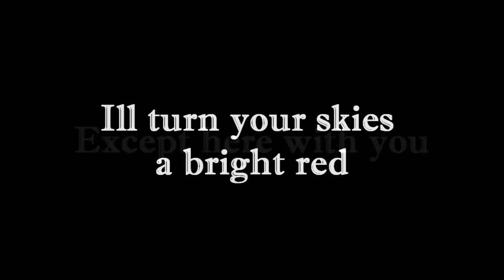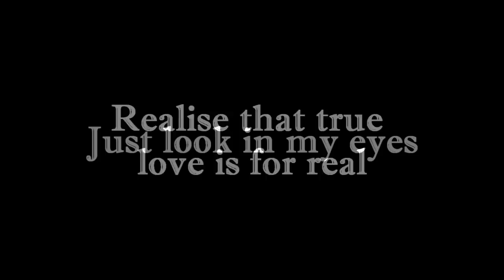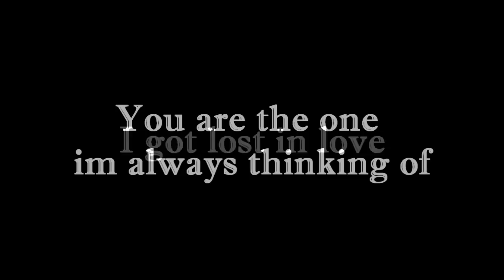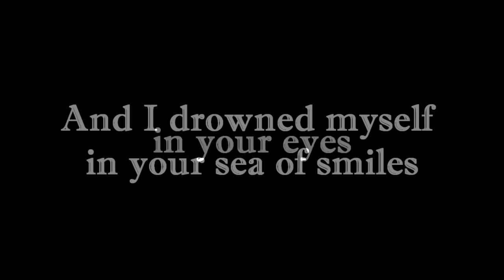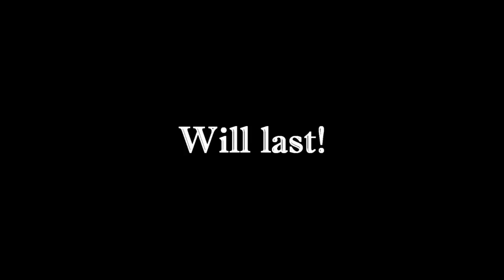Sienna Skies- Sea of Smiles [withLYRICS]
Hi,
it´s my first song with lyrics...
I made this lyrics´cause i love this song...
Now im making css clip :)
Cyaa DQ